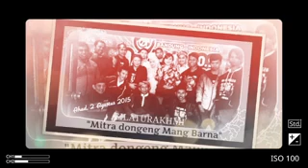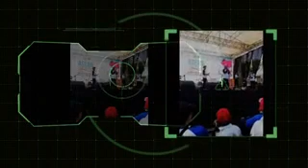Dongeng Mang Barna Amanat Bapa Seri ka 05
Mangga Mitra urang Lajeng kana carios Salajengna, Ayeuna urang Medar Carios Amanat Bapa Karangan Ki Leuksa. Sanaos tos seueur dinu sanés, Namung Sadayana dongéng Kasepuhan Baris dipedar Didieu ditempatna.! Sawios Sésana ogé nya Mitra... POHARA.

Sok ah Kaparayuuun Sadayanaaa. !